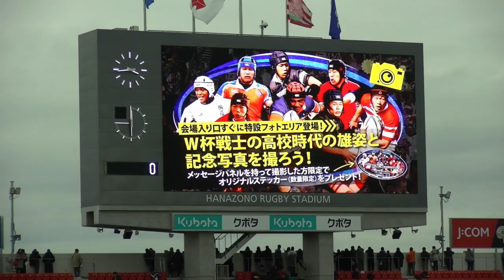京都成章vs尾道‹後半›：第99回全国高校ラグビー大会 2019-20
京都成章がシード校ならではの地力を発揮して得点を積み重ねる。フルバックの巧みなステップワークが素晴らしい。令和元年度、第99回全国高校ラグビー大会2回戦。GZ-G5